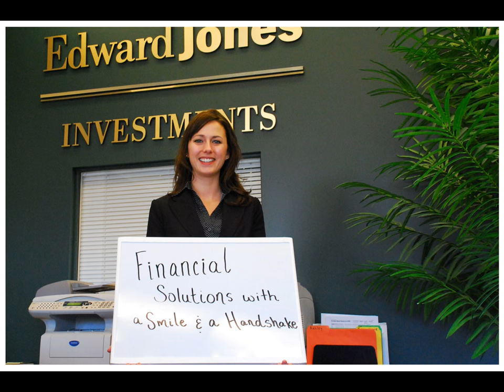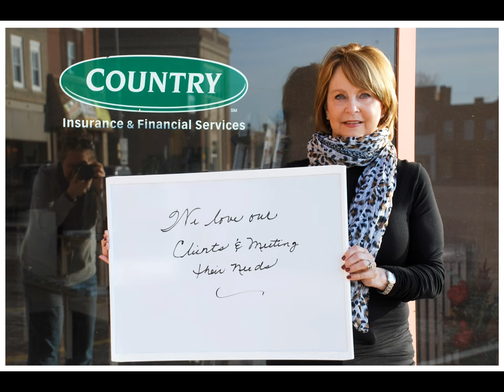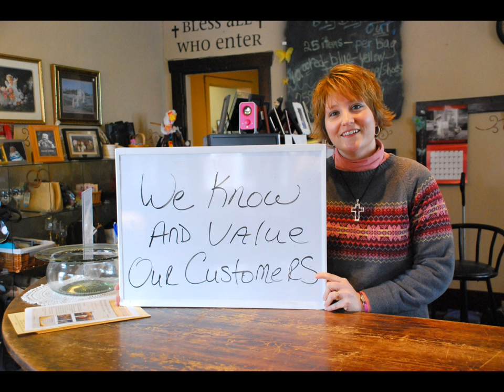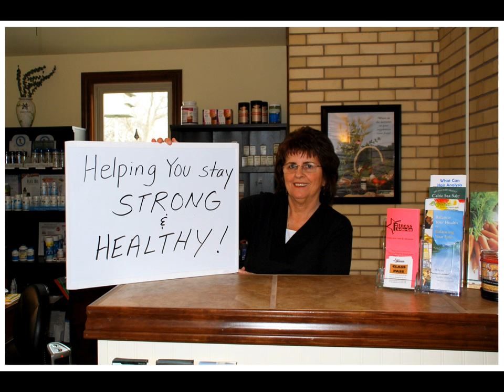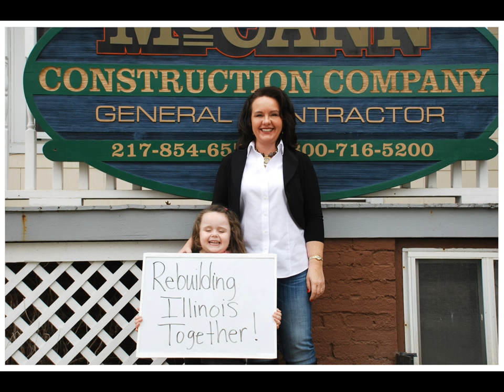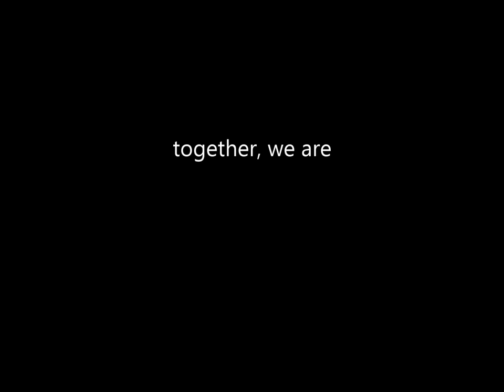Together, We Are Carlinville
Music/Song by: Edward Sharpe and the Magnetic Zeroes "Home".

Local, Carlinville merchants tell us "Why shopping locally is important" and "Why shopping locally has so much more to offer then leaving town!"  See what sets these Shop Local First (SLF) businesses and merchants apart from the big box, out of towners!

Photography/Videography by: Aimee Arseneaux-Payne, Local Carlinville Merchant & Shop Local First (SLF Carlinville,IL.) Board Member.

(This video is inspired by the many other shop local first initiatives that can also be found right here, on YouTube.)